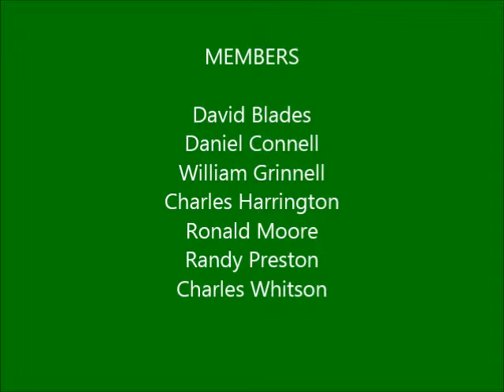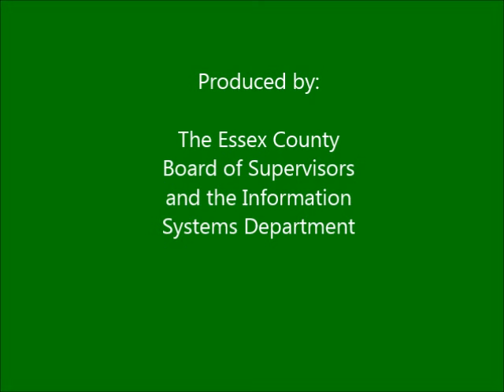Essex County Board of Supervisors, Public Safety Committee, August 10, 2015